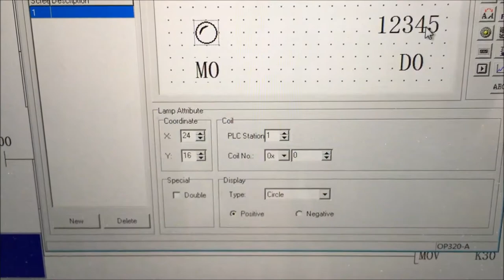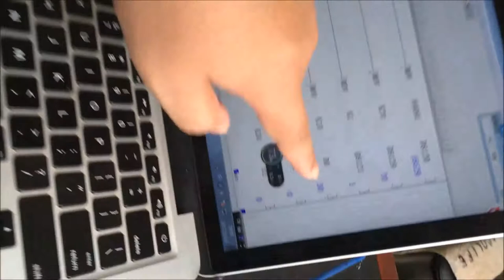le3U plc connect op320 by 485 setting